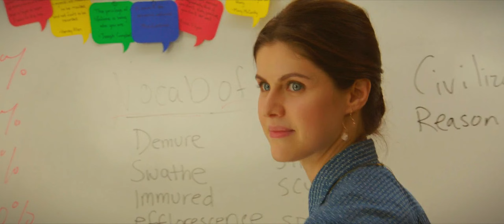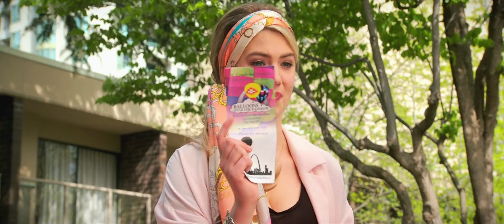The Layover {2017} Movie Recap | Two Beautiful Girls Becomes Obsessed With One Man!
Two friends on a road trip compete for the affection of a handsome man when their flight is redirected due to a hurricane.

Join us for a hilarious recap and review of the 2017 comedy film, "The Layover"! Starring Alexandra Daddario and Kate Upton, this movie promises laughter, adventure, and unforgettable moments.

After countless lonely nights over a bottle of wine and "The Bachelor", the Seattle longtime friends, Kate, a high school English teacher, and Meg, an ambitious cosmetics saleswoman, are beginning to realize that they are going through a rough patch. To take a break, the pair will soon find themselves on an impromptu flight to Fort Lauderdale, seated next to the handsome blonde Ryan who is on his way to a friend's wedding. All of a sudden, the two best friends will get sucked into a destructive spiral of relentless competition and cut-throat one-upmanship with Ryan as the prize, especially when a Category 4 hurricane reroutes their flight to a St. Louis layover. They say all is fair in love and war; however, is Ryan worthy of Meg and Kate's years of friendship?

Story Recapped,
Mystery Recapped,
Detective Recapped,
Comedy,
Action,
Movie,

 - Every Content in this Channel to review, learn, and information for entertainment